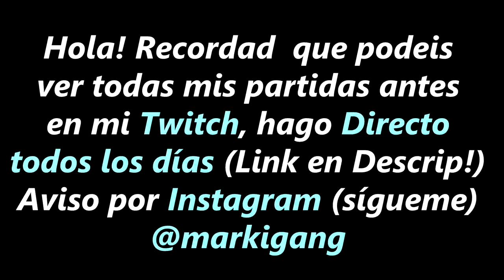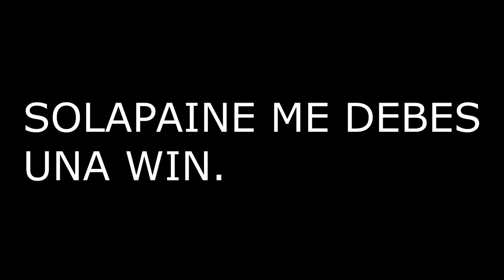4 HACKERS USAN ESTE BUG PARA GANAR TODAS LAS PARTIDAS en FORTNITE 2...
4 HACKERS USAN ESTE BUG PARA GANAR TODAS LAS PARTIDAS...

Siempre en vivo por estas horas:
17:00 España
10:00 Mexico, Perú y Ecuador
11:00 Venezuela
12:00 Chile, Argentina y Uruguay

¡Sígueme!

τσdσs lσs Dεяεcнσs яεsεяvαdσs.